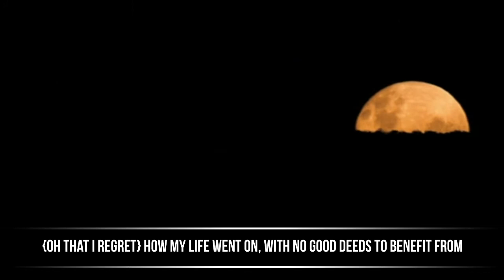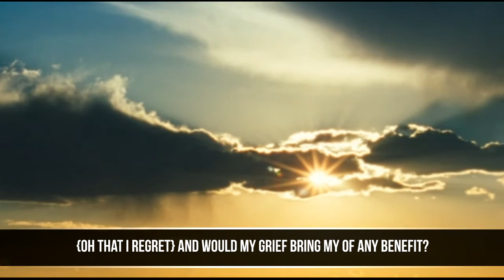Will my regret save me on that day? ᴴᴰ┇Emotional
Shaykh Muhammed Mukhtar Ash-Shanqeeti